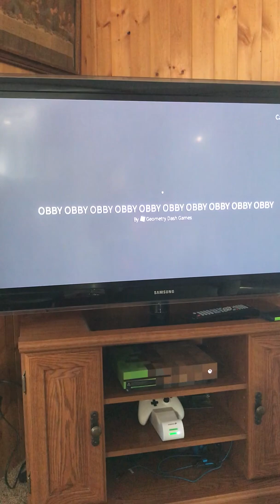obby life XD